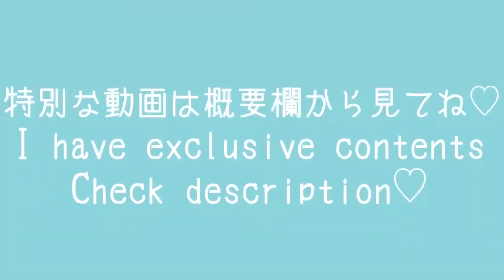【下着紹介】Eカップ◯っぱいがポロリ♡ レースクイーンに生着替してみました【生脱ぎ】 cosplayed as a race queen Try On Haul | FAN NANA OFFICIAL